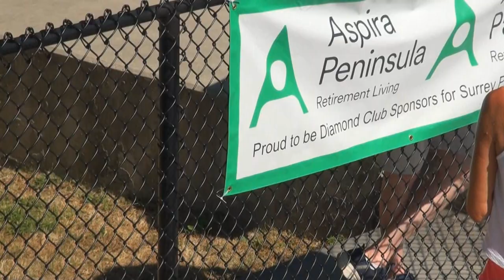2024.07.20 MXD4.0 (60+) Linda Paciorek +James Paciorek vs Cheryl Young +Dean Godel (round 8)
MID-SUMMER SLAM 2024; AGE CATEGORIES - OPEN TO ALL / 60 AND ABOVE
South Surrey Athletic Park, 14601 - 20 Avenue, Surrey, BC, Canada

DESCRIPTION
Mid-Summer Slam 2024 - Sanctioned by PCO
Hosted by the Surrey Pickleball Club
Friday, July 19 - Sunday, July 21, 2024

TOURNAMENT DATES
Friday, July 19, 2024 - Womens Doubles & Mens Singles
Saturday, July 20, 2024 - Mixed Doubles
Sunday, July 21, 2024 - Mens Doubles & Womens Singles
Rainout day: Monday, July 22, 2024

SKILL LEVELS
3.0 & Under, 3.5, 4.0, 4.5

FORMAT
All games - win by 2, no cap

Doubles Events will be Double Elimination, best 2/3 games to 11
Consolation bracket, 1 game to 15
Bronze Medal matches - 1 game to 15
Gold Medal matches - best 2 out of 3 games to 11
1 game to 15, if a fourth game is required to determine the winner

Singles Events will be Round Robin, 1 game to 15
Medal Round
- if one pool, top four players, 1 vs 2 for Gold/Silver, 1 game to 15
3 vs 4 for Bronze, 1 game to 15
- if two pools, top 2 players from each pool advance to medal round
- Preliminary playoff: A2 vs B1, B2 vs A1, one game to 15
- Winners of preliminary playoff play for Gold/Silver, 1 game to 15
- Losers of preliminary playoff play for Bronze, 1 game to 15
The Tournament Director may modify the format depending on registration numbers.